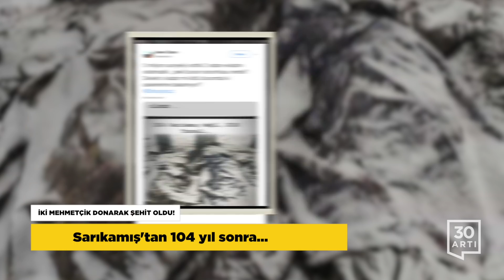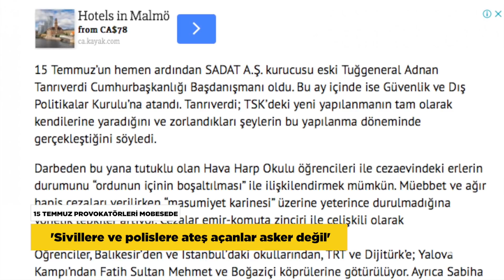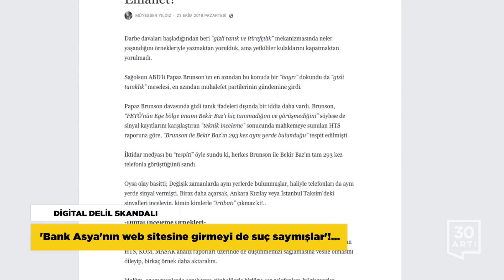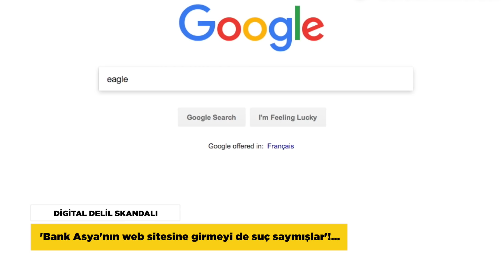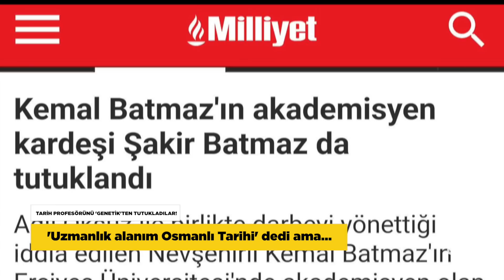Haftanın Özeti (21-28 Ekim 2018)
Tunceli’nin Nazımiye ilçesi Sarıbudak bölgesinde sürdürülen terör operasyonlarında Jandarma Özel Harekat timindeki iki asker donarak şehit oldu. Donma tehlikesi geçiren 3 asker de helikopterle hastaneye kaldırıldı. 3800 rakımlı üs bölgesinden video paylaşan askerlerin feryadı da sosyal medyaya düştü: Bir asker, “Yıl 2018 Donuyoruz Ellerimi hissetmiyorum. Hakkınızı helal edin” paylaşımında bulundu. Sarıkamış faciasından 104 yıl sonra yaşanan skandal, büyük infiale yol açtı; sorumlulara istifa çağrısı yapıldı.

Erciyes Üniversitesi Öğretim Üyesi Doç. Dr. Şahika Karaca tarafından yazılan doktora tezinde faşist diktatör Hitler, “sosyalizmin kurucusu” olarak gösterildi. Hatayı tezin danışmanından jüri üyelerine kadar kimse de fark etmedi. Jürinin bu tezi nasıl kabul ettiği tartışma konusu oldu.

Darbe davalarındaki “gizli tanık ve itirafçılık” skandallarını köşesine taşıyan Gazeteci Müyesser Yıldız, kararlarda en temel delil sayılan Bylock, HTS, KOM, MASAK raporlarının da 3 aylık kurslarla bilirkişi unvanı verilen personele yaptırıldığını ve binlerce kişinin yıllarca hapiste kalmasına veya işinden olmasına yol açtığını hatırlattı.

Birgün gazetesi yazarı Erk Acarer, 15 Temmuz’da Orhanlı’da yaşananlarda askeri öğrencilerin ve komutanlarının olaylardan habersiz olduğuna dair ciddi deliller ortaya çıktığını aktararak, 'Orhanlı davası avukatlarınca mahkemeye sunulup, savcı ve heyet tarafından “Biz izledik, değerlendirmeye gerek yok” denilerek çekmecede tutulan 4 MOBESE kayıdındaki görüntüler askerin sivillere ateş açtığı iddiasını tamamen çürütüyor. Görüntülerde askerler, halk içinde yürüyor, ateş yok, çatışma yok, vatandaşların arasından sakince geçiyorlar. Onları gören vatandaşlar da araçlarına biniyor. Tam o anlarda askerler ve sivil halk yere yatıyor. Sağ taraftan peş peşe gelen ışıklarla ateş edildiği anlaşılıyor. Sonra ışıklar arka arkaya sol taraftan da görülüyor. Halka arkası dönük olan bir asker diz çöküp ışıkların geldiği yere doğru nişan alıyor.' sözlerini kullandı. “Cemaatçiler, darbe karşısında durarak yaşamını yitiren siviller ile askerler. Özneler sadece bu kadar mıydı? Görüntüler “Öyle değil” diyor…' diye yazan Acarer, 'Ordu boşaltıldı acaba nasıl yeniden dolduruluyor?” diye sordu.

KTÜ Tıp Fakültesi Farabi Hastanesi’nde ameliyat olacak hastaların yakınlarından solunum devresi ve eldiven istendiği ortaya çıktı. CHP Milletvekili Ahmet Kaya “Üniversite hastanelerinde medikal cihazların yıllık bakımları dahi yapılamıyor. Farabi Hastanesi’ni en son ziyaret ettiğimde…asansörlerin bakımı yaptıracak para olmadığı söylendi. Üniversite hastanelerinin durumu içler acısı.” dedi.

Boydak Holding eski CEO’su Memduh Boydak’ın eşi tutuksuz sanık Meral Boydak’ın ‘örgüt üyeliği’ suçundan 5 yıldan 15 yıla kadar hapsini istendi. Mahkeme heyeti verdiği ara kararla, duruşmayı 20 Kasım’a erteledi; adli kontrol ve yurt dışı çıkış yasağının da devamını kararlaştırdı.

CHP Genel Başkanı Kılıçdaroğlu, Suudi Arabistan'a yönelik "Tutukladığınız 18 kişinin yargılanması İstanbul'da yapılsın" diyen Erdoğan'a tepki göstererek, "Beyefendi, onlar senin himayende yurt dışına çıktı" dedi ve "Para yüzünden katilleri serbest bıraktılar" ifadelerini kullandı.

Rahip Andrew Brunson, tahliyesinin ardından ilk Türkçe röportajını Amerika’nın Sesi'ne verdi.

Brunson, büyük bir haksızlık yaşadığını söylerken eşi de kendilerine verilen tek cevabın ‘Kararı Ankara verecek’ ifadesi olduğuna dikkat çekti.

Muhsin Yazıcıoğlu’nun hayatını kaybetmesiyle ilgili dönemin Kahramanmaraş Emniyet İstihbarat Şube Müdür Yardımcısı Dursun Özmen’in yargılandığı davada Yazıcıoğlu’nun eşi, BBP lideri Mustafa Destici’nin üzerine yürüdü ve “buradan kalkın” diye bağırarak salondan kovdu. Yazıcıoğlu’nun ağabeyi de Destici’ye “Ahlaksız herif, buraya ne yüzle geliyorsun” sözleriyle tepki gösterdi.

Yerel mahkemenin 160 yıl hapis cezası verdiği 25 gazeteci hakkındaki karar onandı. Yaklaşık 1,5 yıldır devam eden ve gazetecilerin attıkları twitler ile yaptıkları haberlerden dolayı yargılandığı davada, gazeteciler silahlı terör örgütüne üye olmak iddiasıyla cezalandırılmıştı.

Erciyes Üniversitesi’nde Fethullah Gülen’in tedavisi amacıyla Genetik ve Kök Hücre Tedavi Merkezi kurulmasında müdahil olduğu iddia edilen Prof. Dr. Şakir Batmaz, “Uzmanlık alanım Osmanlı Tarihi’dir. Oysa ki GEN-KÖK bir kök hücre merkezidir. Genetik bilimlerle alakam olması imkansızdır” dedi.

AKP’nin ret oyu verdiği emeklilikte yaşa takılanlar için araştırma komisyonu kurulması önergesinin görüşülmesine evet oyu veren MHP, söz konusu önergenin görüşmeleri sırasında tavrını değiştirdi. MHP'nin çekimser kalmasıyla önerge AKP oylarıyla reddedildi.

Diyarbakır’da, Aile Sağlığı Merkezi’nden çıkan doktor ve hemşire, sohbet ederek kaldırımda yürürken üzerinde durdukları zemin, bir anda çöktü. Hafif yaralanan iki kadın, ayakta tedavilerinin ardından taburcu edildi.